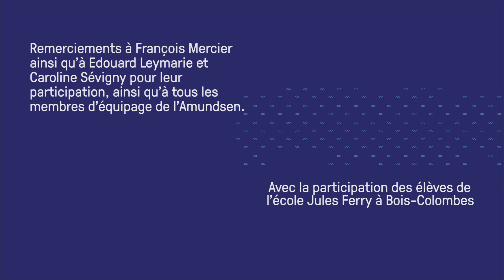La vie à bord - La communication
En Juin 2016, les scientifiques de GreenEdge sont partis pour une expédition de deux mois dans l’océan Arctique à bord du brise-glace NGCC Amundsen. Ils ont mené des observations afin d’améliorer leur compréhension du fonctionnement et du rôle des écosystèmes marins et plus particulièrement, du phytoplancton, dans la baie de Baffin. Dans ce cadre de recherche, l’équipe de communication, coordonnée par Julie Sansoulet, en collaboration avec Pascaline Bourgain, a créé un dispositif pédagogique original et novateur à l’intention d’élèves d’écoles primaires (8 - 10 ans) pour leur faire découvrir l’Arctique (l’environnement et les populations locales), l’équipage scientifique et non scientifique de l’Amundsen ainsi que les enjeux des recherches dans cette région.

Pascaline Bourgain, en charge de ce projet éducatif, a participé à l’expédition et rencontré cinq classes partenaires de la région Ile-de-France afin de présenter la mission scientifique. Les élèves ont enregistré leurs questions sur les thèmes de la science et de la vie à bord du brise-glace. Une fois transmises aux membres d’équipage, ces derniers ont pu apporter leurs réponses.